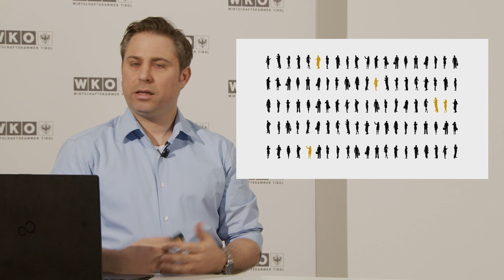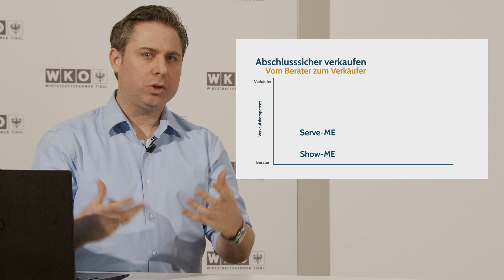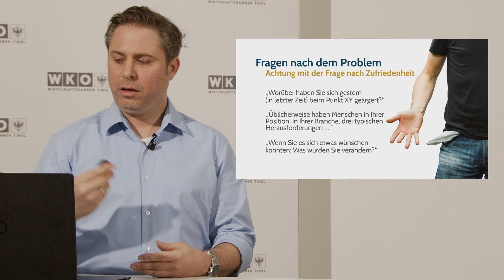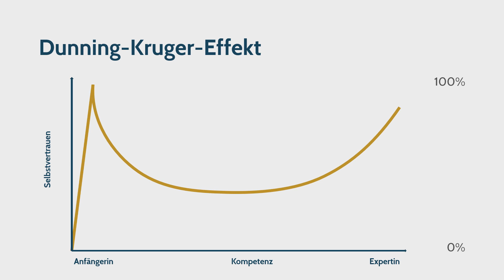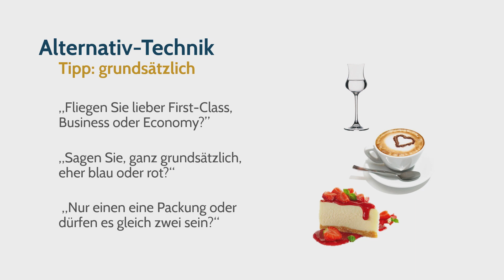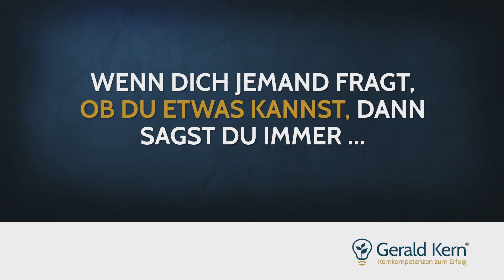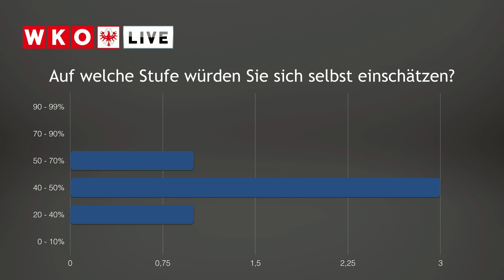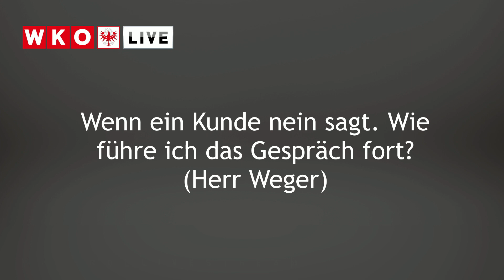Webinar: Die Kunst des Verkaufs!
Die Kunst des Verkaufs - Verkaufsgespräche erfolgreich führen In diesem Webinar lernen Sie die Kunst des Verkaufs in 6 einfachen Schritten. Natürlich gibt es die sogenannten Naturtalente im Verkauf, aber in schwierigen Situationen kommen auch diese an ihre Grenzen. Und hier beginnt unser Training... Präsentiert von Mag. Gerald Kern